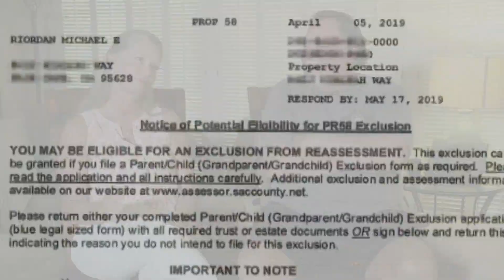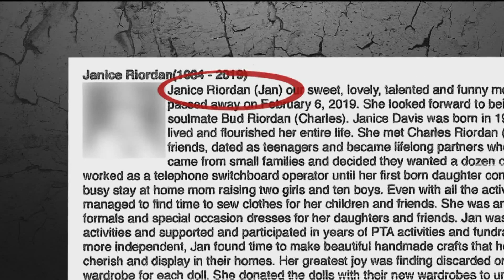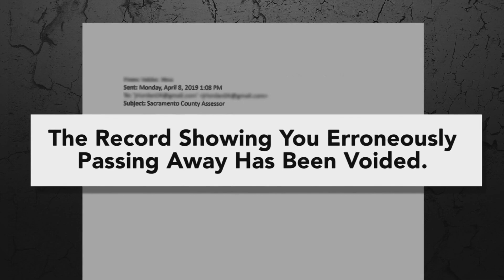Call Kurtis Investigates: Woman Declared Dead By Tax Assessor's Office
When we caught up with Janice Riordan she was watering her garden and walking her dog, Tia. She was the most active dead person we'd ever seen. (5/7/19)